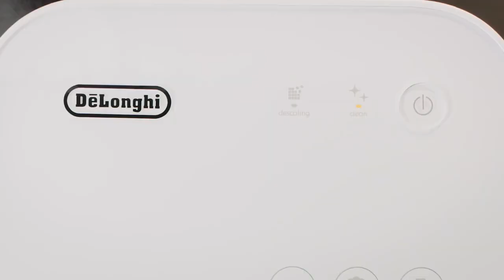Espressor Nespresso DeLonghi Gran Lattissima | Flanco